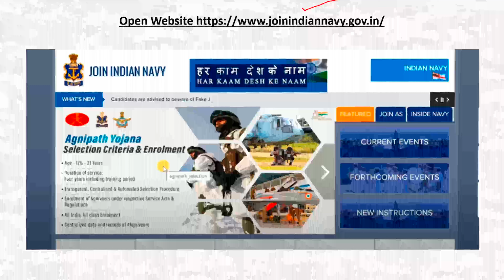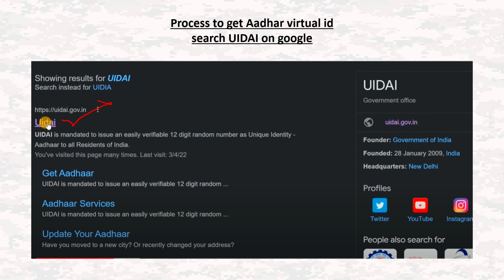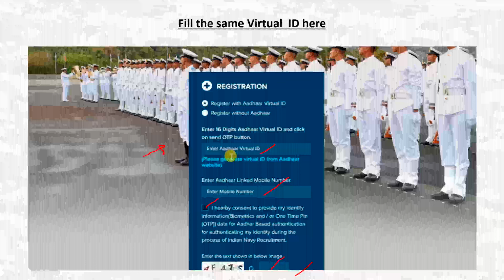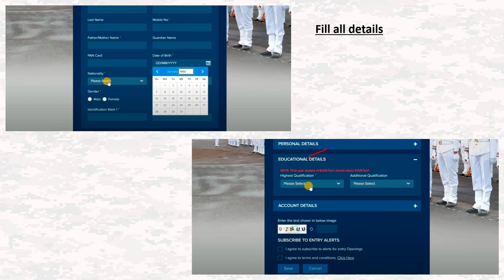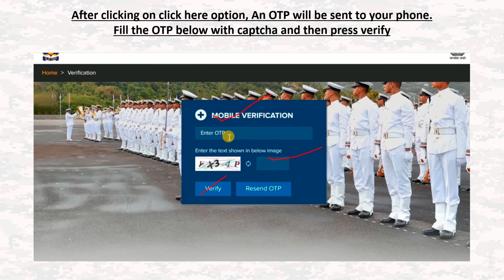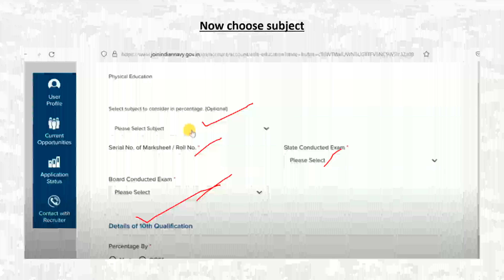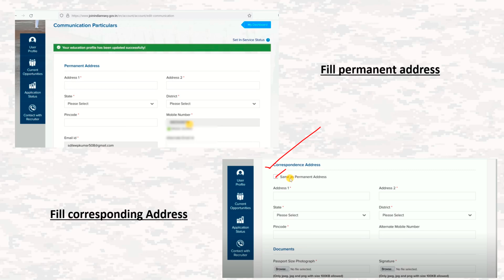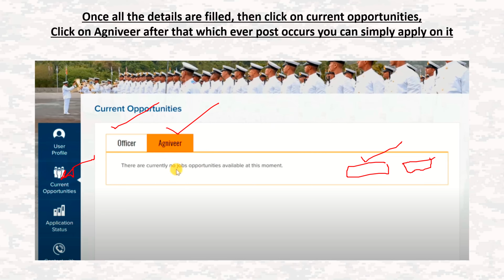How to fill Agniveer Navy Form | Agniveer Navy form kaise bhare | Agniveer Navy form 2024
इस वीडियो में हम देखेंगे के कैसे आप अपना अग्निवीर नवी का फॉर्म भर सकते हो। वीडियो को अंत तक ज़रूर देखें और अपने सुझाव हमें कॉमेंट सेक्शन में लिख ज़रूर भेजें।

In this video we'll discuss how to fill complete Agniveer Navy Form, Make sure to watch the complete video and do let us know your views in the comments section.

👉how to fill Agniveer Navy Mr form Fill 2023
👉how to fill up navy agniveer form
👉how to fill navy Mr agniveer form
👉how to fill indian navy agniveer form Mr
👉how to fill up indian navy agniveer form

Keep Supporting
JAI HIND